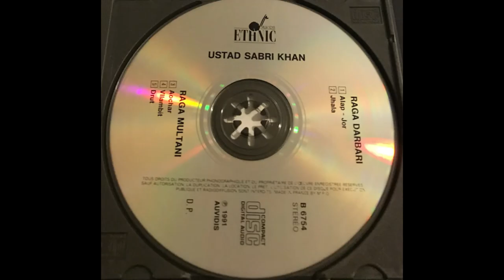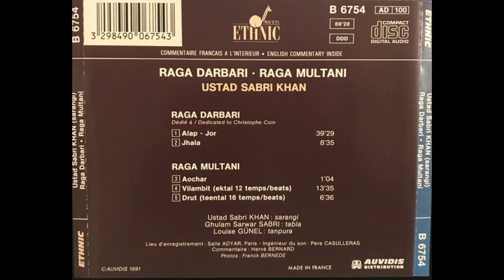Ustad Sabri Khan (sarangi) - Raga Multani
1991
Ustad Ghulam Sarwar Sabri - tabla
Louise Günel - tanpura